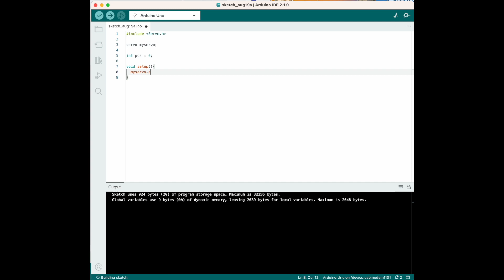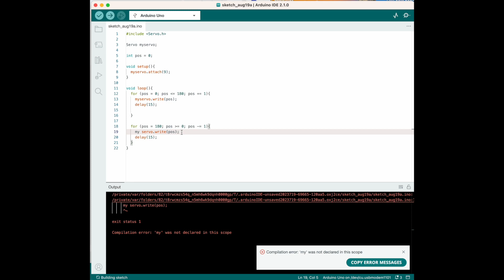Arduino Servo Motor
Simple Arduino - ELEGOO R3 tutorial on how to move a servo motor.